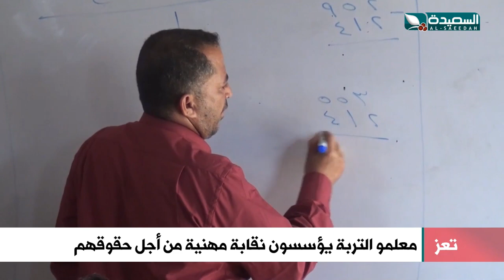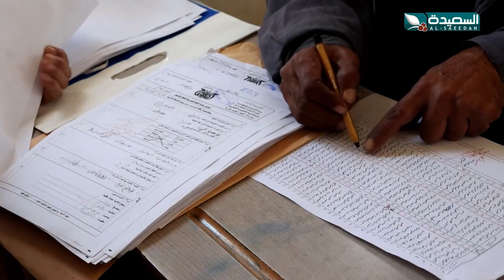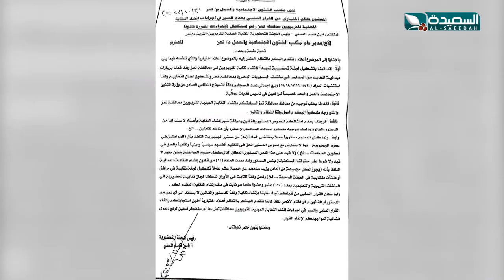من أجل حقوقهم المكتسبة معلمو التربة في تعز يؤسسون نقابة مهنية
من أجل حقوقهم المكتسبة معلمو التربة في تعز يؤسسون نقابة مهنية ، التقرير جزء من برنامج صدى الأسبوع 15 ديسمبر 2023م والذي يبث في الثامنة والنصف من مساء الجمعة على قناة السعيدة من